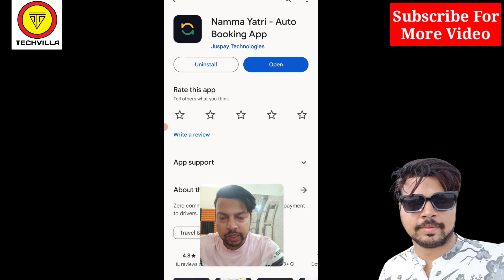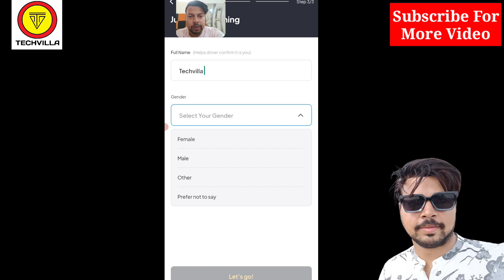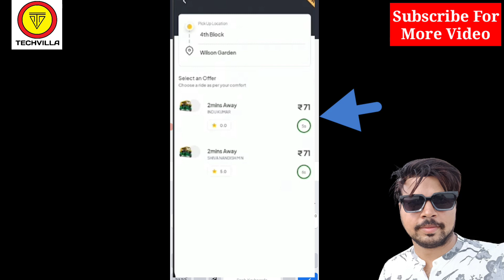Namma Yatri App || Namma Yatri App kaise use kare